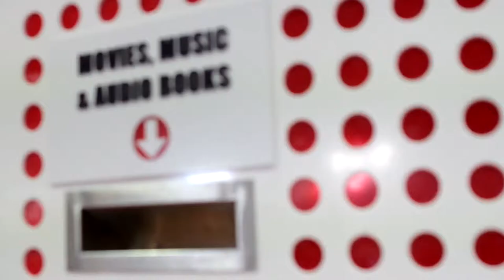Stig Wemyss Live @ The Library - The Adelaide Experience - Marion Library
Shop til' you drop!  Oh yeah...and audio books ROCK!